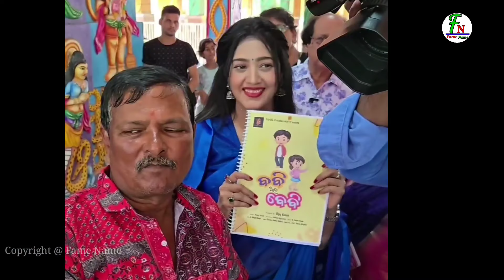ବବି ଆଉ ବେବି ରେ ବର୍ଷା ଏବଂ ରାନି ପଣ୍ଡା ଏକାଠି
Boby Au baby new odia fiilm ବର୍ଷା  ଏବଂ ରାନି ପଣ୍ଡା ଏକାଠି

Bobby aau Baby new odia film
Varsa Priyadarshini & Rani Panda together
Varsa Priyadarshini & Rani Panda New Odia Film
boby au Baby New Film
bobby Aau Baby New Odia Film Subha Mahurat
WIFE Odia Film
Bobby aau Baby all Star Cast
bobby au Baby Director
bobby au Baby New Odia Movie Review
Rani Panda Jatra
Rani Panda Movie
rani Panda Biography
Varsa Priyadarshini Biography
Odia new album reels vedio
Vidisha Kraft Banner
Anubhav Varsa all Movie
I love you 2 Odia film
Anubhav Varsa all movie old
Karma movie trailer
Wife new odia movie Varsa Priyadarshini

new odia Film all
 Karma odia movie
wife odia movie
All Odia Movie 2024
ODIA SERIAL ALL
Movie Name List
Anubhav Mohanty all Film
varsa Priyadarshini Movie
Rani Panda All News
vidisha Kraft Presents